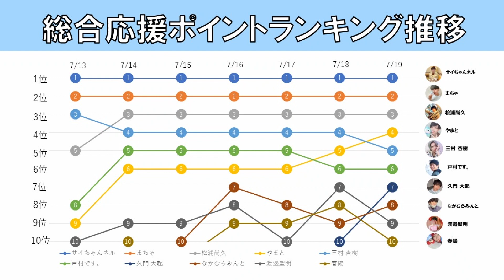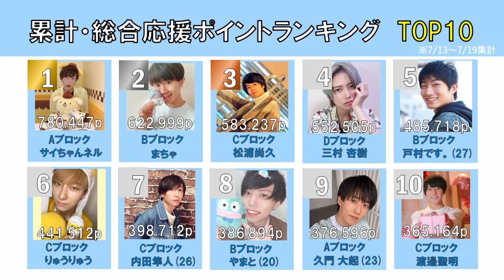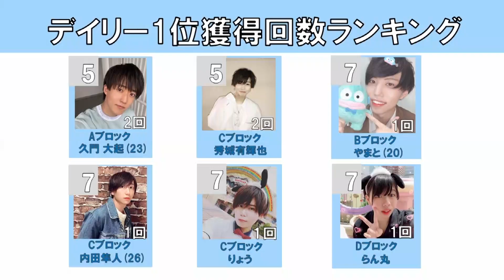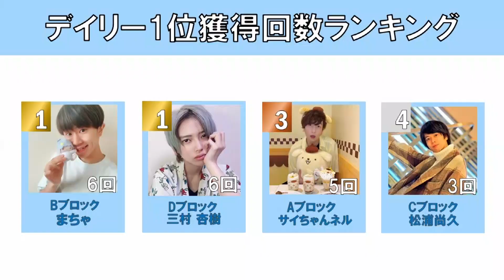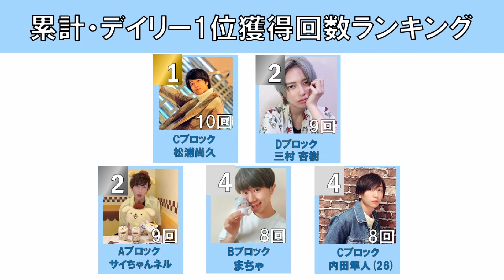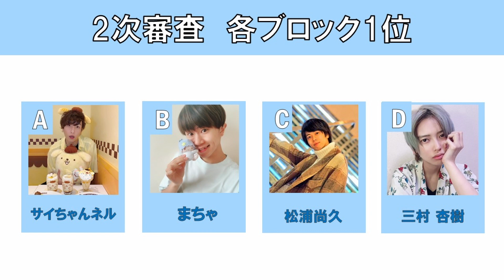【第3回！勝手に討論会】 サンリオピューロランド公式アイドル〜ピューロボーイズオーディション〜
第3回目の内容は、
ついに開始したサンリオピューロランド公式アイドル〜ピューロボーイズオーディション〜2次審査を振り返りながら、審査ブロックごとに1位になった人や、総合ランキングで1位になった方々をご紹介！

■出演者
トミドコロ(MC)
森永卓郎
濱野智史
高田あゆみ

⚠注意事項⚠
※本討論会内での発言は出演者個人の見解によるものとなります。
※勝手に討論会出演者は審査員ではありません。
※勝手に討論会出演者の各個人のSNSに関しては各所属事務所の管理となります。
・本オーディションは、mysta株式会社、株式会社サンリオエンターテインメントが合同で主催しているものであり、Apple Inc.、アップルジャパン合同会社、Google LLCによるものではありません。